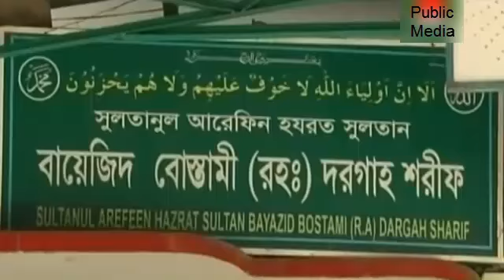সৌন্দর্যের অপরূপ সৃষ্টি ফয়েজ লেক | Foy's Lake Chittagong Bangladesh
ফয়'স লেক: এক অনন্য সৌন্দর্যের নাম.Foy's Lake Chittagong Bangladesh.beauty full Bangladesh Foye lake.Chittagong Pahartoli.